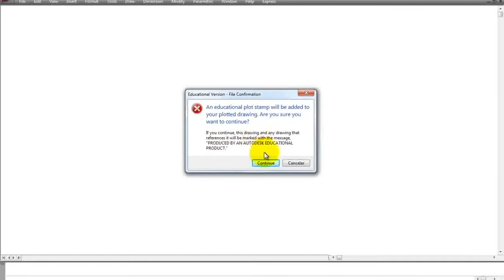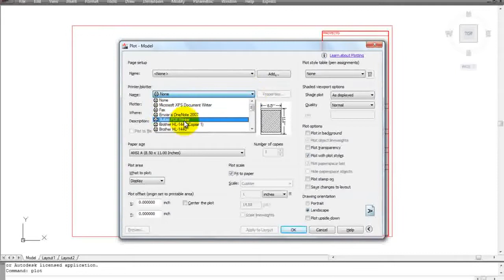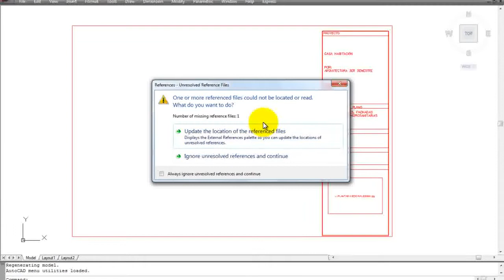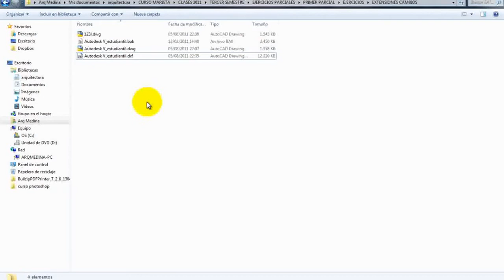ELIMINAR MARCAS DE AGUA PARA PLOTEAR EN AUTOCAD